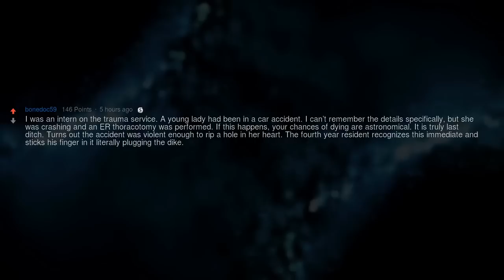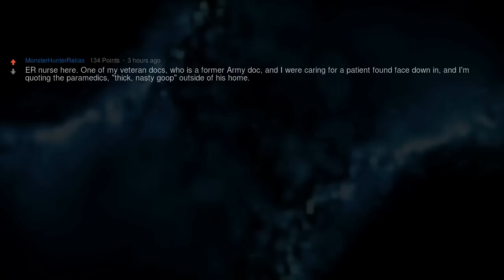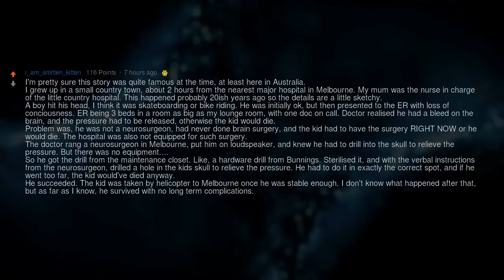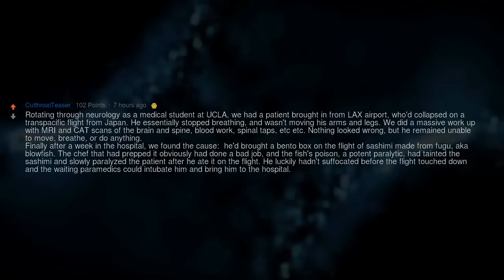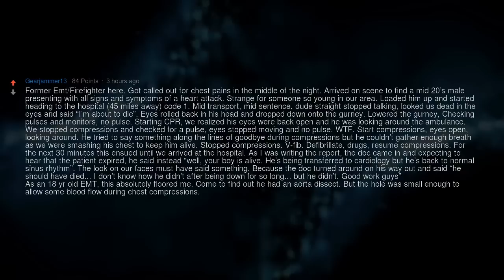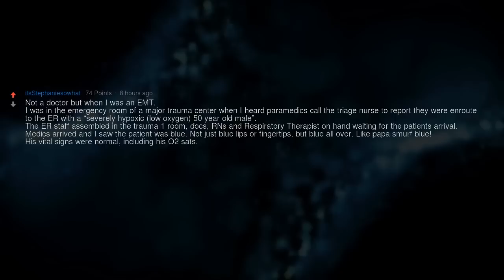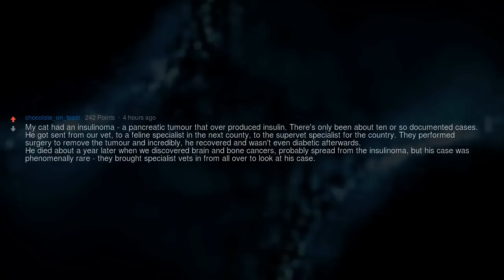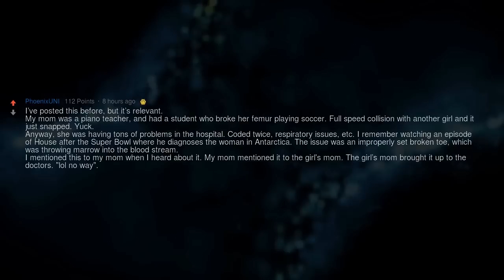Doctors, What's the Rarest Medical Case You've Seen?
▶ Fresh AskReddit Stories: 1 in a Million Chance Medical Cases